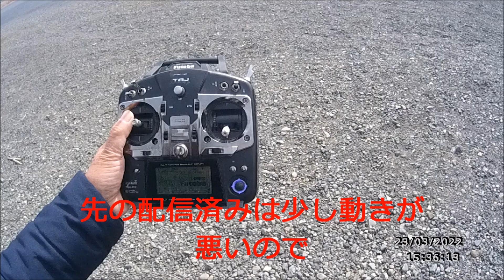ファンフライ コンバット機仕様その②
其の①からの続きで其の②は紙テープ１本から２本に取り付け
場所を脚の支柱に変えてのフライトです。
（先回は変な動きがしたので今回は？）
やっぱり途中で舵が効なくなり危うく墜落モードに成ったが
直ぐに直った？レシーバ（受信機の不具合）が悪そうなので、新たに購入予定です。
※コンバット機とは、飛行機を複数機飛ばして、紙テープを切る演技ショーのフライトです、
現在は殆ど見かけなく成りましたが、ラジコンイベントで以前見かけました。